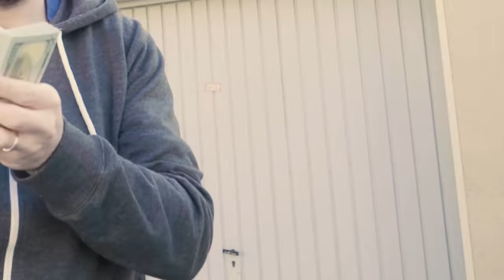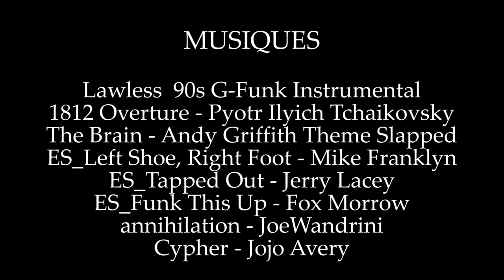PAPY GRENIER - GTA SAN ANDREAS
Salut tlm ! Un épisode un peu en retard peut être un poil léger ce mois-ci pour cause de PLEEEINNN de galère durant le tournage (merci la pluie bretonne) Bref aujourd'hui papy va vous raconter une partie sombre de sa vie ! Lorsqu'il se battait dans la rue avec son gang !

Bon visionnage ! hésitez pas à partager si vous avez aimé.